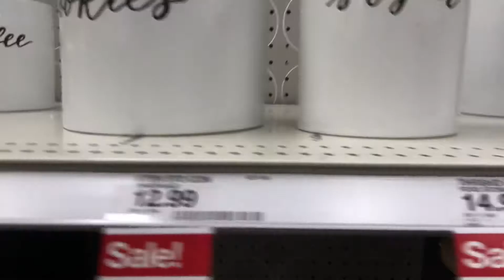A glimpse of a day in the life part 1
I hope you guys enjoyed the video! Here’s some info about me!

My Instagram! It’s rocketgamefitness there is a rocket as the profile pic you can’t miss it!

Twitter is the same as my Instagram!

I love you all and thank you for the support!